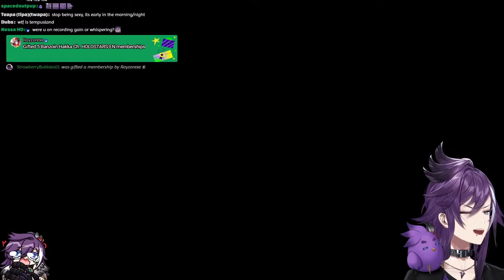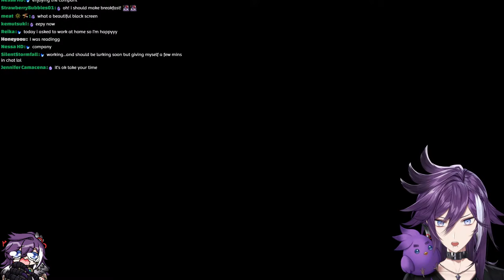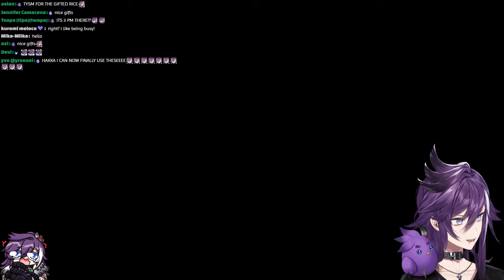【MINECRAFT】LET'S EXPLORE TEMPUSLAND!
WE GOT PERMS FOR TEMPUSLAND, LET'S EXPLORE HEHEHEHE

Thank you so much for taking the time to make this amazing project for us, you guys are amazing!

Cute new intro!

New outfit Minecraft skin!

【MOD】
Name: TEMPUSLAND
Developer: @ TempuslandMC

Fan Letters and Gifts
Address
Present for: Banzoin Hakka
COVER Corporation
Net Depot Shin-Itabashi
1-6-1 Kaga
Itabashi-ku, Tokyo
Japan

Secret Message
Thank you so much for doing everything you guys do, I love you all so so so much!